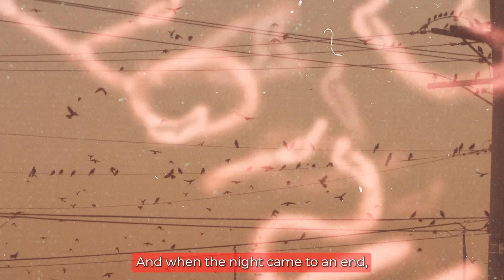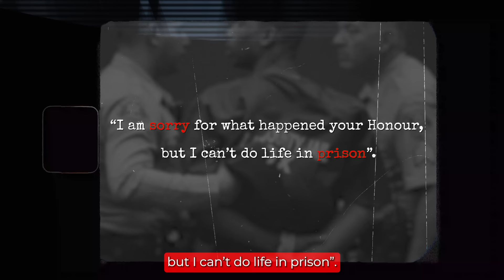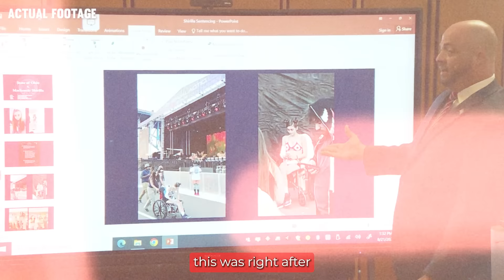Most Dangerous Teens Reacting To Life Sentences